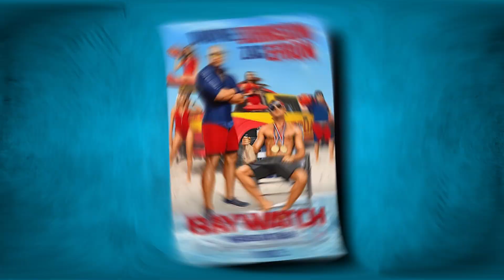Snowfall Cast REVEAL Their Age & Partners..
Welcome back to Celeb Direct, today on the channel we're going to be talking about Snowfall Cast REVEAL Their Age & Partners.. if you're excited to learn more about this then make sure you watch the whole way through because you don't want to miss the details we have for you!